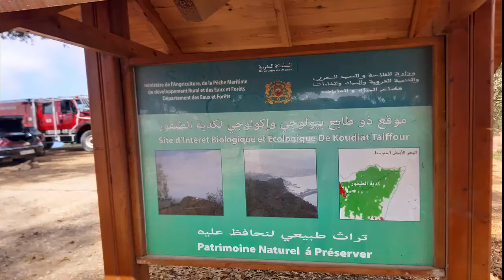السياحة في المضيق ( رحلاتك) كدية الطيفور M'diq, communément appelée Rincón, qui veut dire « coin »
VIP Tétouan , Martil, Cabo negro , Cabo negro(mediek),Castillejos (fnideq)
new version will bring many benefits
VIP Tétouan , Martil, Cabo negro , Cabo negro(mediek),Castillejos (fnideq) Tanger V.I.P.
من طريق سبتة - الفنيذق إلى المضيق التعليق حر Développement du Nord M'Diq-Fnideq Tetouan Maroc part 2
La ville de Tétouan est une ville du Maroc, située au nord du pays, dans le Rif occidental, aussi appelé pays Jbala
Martil est une cité balnéaire marocaine située au nord-est de Tétouan, au bord de la mer Méditerranée, dans la région de Tanger-Tétouan-Al Hoceïma
M'diq, ou communément appelée Rincón, qui veut dire « coin » en espagnol, est une ville côtière marocaine située dans la préfecture de M'diq-Fnideq
Fnideq, Castillejos est une ville du Maroc. Elle est située dans la région de Tanger-Tétouan-Al Hoceïma. Fnideq est aussi appelée Castillejos
37 min (34,9 km) via A6
Vous avez 3 manières de vous rendre de Tétouan à Fnideq. La moins chère est en voiture, ce qui coûte MAD 36. C'est également la manière la plus rapide
Trajet Tanger Ceuta via Fnideq ou Tetouan
Fnideq !. Que peut-on faire à Fnideq pendant les vacances ?
L’autoroute Tétouan – Fnideq se subdivise en deux sections :
• Section n° 1 : Tétouan – M’diq (11 km)
• Section n° 2 : M’diq – Fnideq (17 km)
Moulay Hafid,hafid derradji ,حفيظ دراجي,  Hafid Abdessadek, Hafidi,